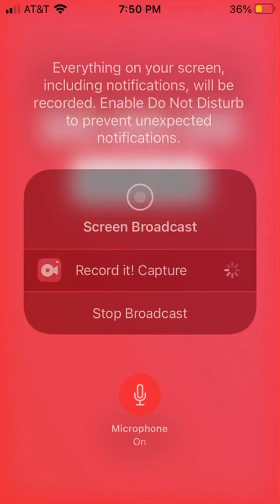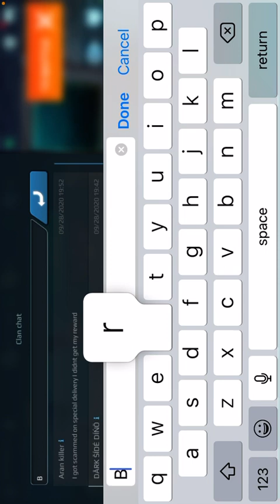Techno Scorpion on my Fourth Roll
I’m a pay to advance more player. I don’t drop $700 bucks every update, but I do drop about $5 bucks a week. Anyway, two new bots in four days is AWESOME! See you all in tomorrow’s live stream commanders!